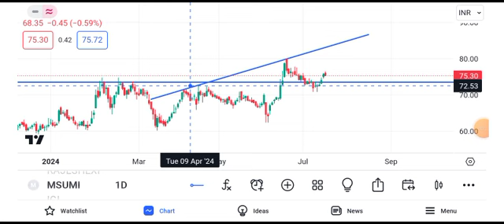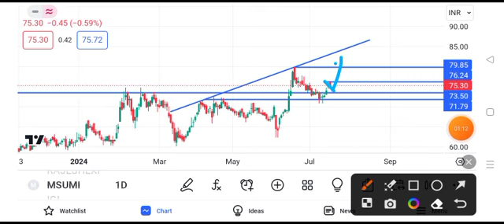motherson share news today